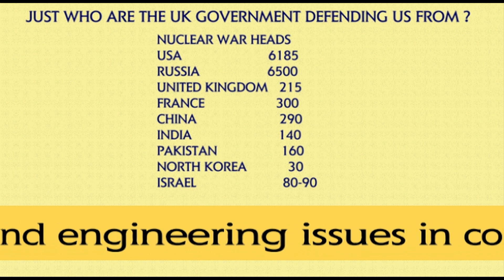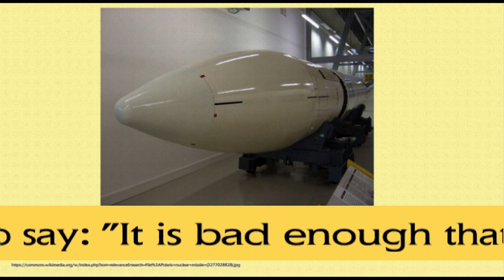40 MIS-HAPS WITH NUCLEAR MATERIALS ON SCOTTISH ROADS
Over the past few years there have been forty mishaps in convoys moving Nuclear Material on Scottish Roads.